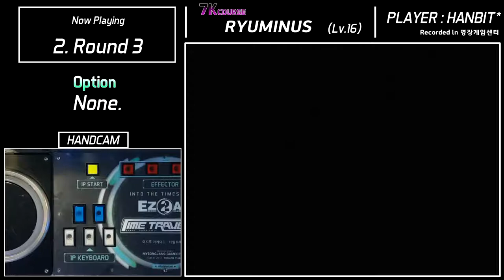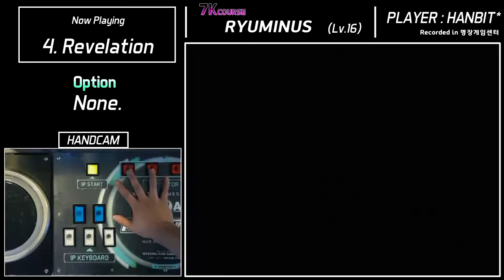[EZ2AC/7K COURSE][HANDCAM] RYUMINUS (15)